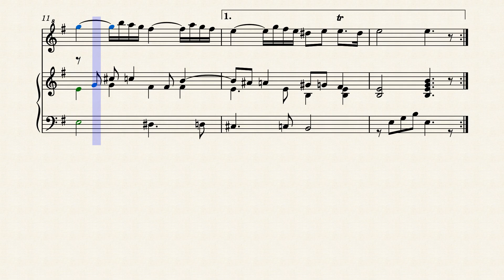Suite 10,2 Mattheson Johann, Allemande in e, Recorder S+Hch